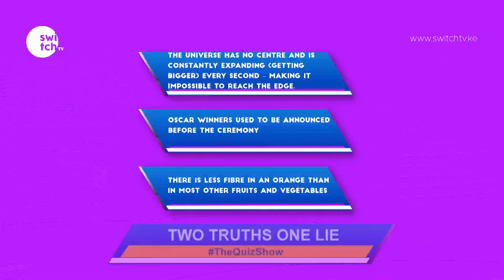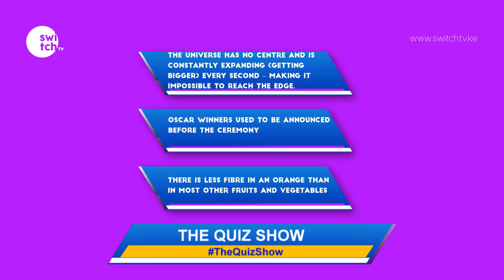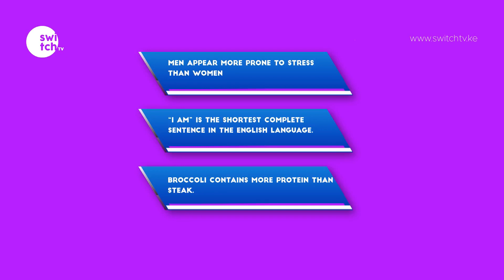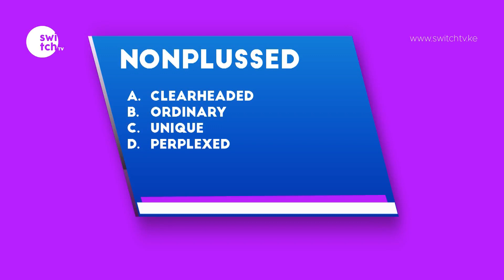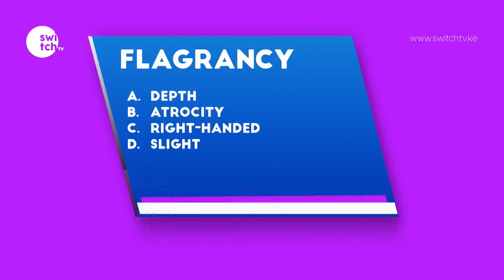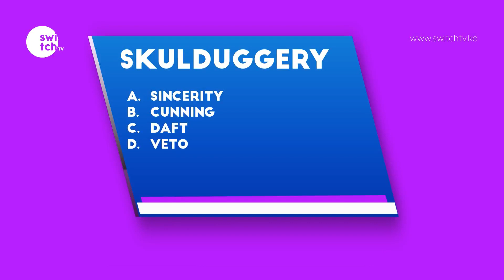Freddie Budaboss - What does GIF stand for? - QuizShow